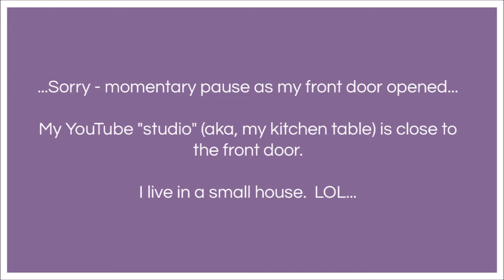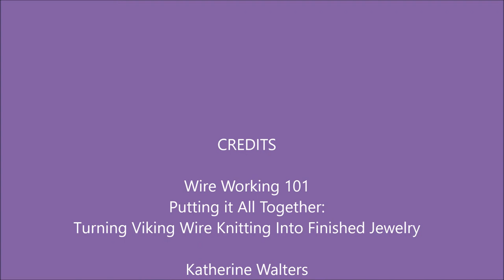How to Turn Viking Wire Knitting Into Finished Jewelry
My name is Katherine Walters.  I'm a Wire Artist, Wire Knitter, Wire Jewelry maker and Artisan Entrepreneur living on rugged Bell Island, Newfoundland and Labrador.

Here on my channel you will find jewelry making and wire knitting tips, tricks and tutorials to help you make beautiful and decorative items for yourself and your home.  Using simple tools and materials, you will learn how to do different types of wire knitting as well as wire working skills necessary to bring your creative ideas to life.

In today's video, I show you how to finish the ends of a piece of Viking style wire knitting.  This will enable you to make a necklace or bracelet as your first VK project.

Over the course of the Wire Working 101 Series, we've made a length of Viking wire knitting and the findings you will need to complete a piece of jewelry.  In today's episode, we put all the pieces together using some of the skills you've learned along the way.

Tools needed for today's episode:
- two pairs of square nose pliers
- flush cutters
- Pro-polish pads, steel wool or a jewelry polishing cloth
- automotive sandpaper (800-1000 grit)
- bead mat on a tray (to contain your work and protect your work surface)
- container for wire cuttings (with a lid)

Materials needed:
- a length of completed Viking wire knitting (for how to do this check out my 5 part video series on Viking wire knitting)
- a clasp with two 20g jump rings attached (for how to make a clasp and jumps rings check my Wire Working 101 playlist)
- a pair of wire cuffs (see video in my Wire Working 101 playlist) or a set of premade cones to match your copper wire knitting
- 2 beads that are slightly larger than the wire cuffs (I used 4 mm beads)
- about 6 inches of 20g dead soft copper wire

If you wish to make a necklace but do not have a length of Viking wire knit long enough on its own, you can consider attaching pre-made copper chain or leather cord (1.5 - 2 mm in diameter) between the knitting and the clasps.

To learn how to finish leather cord for jewelry making, check out the Wire Working 101 playlist for the tutorial.